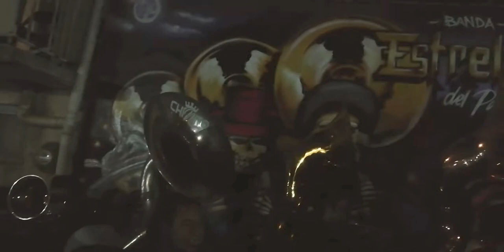Comparsa arrolladora 2019 pinta de mural